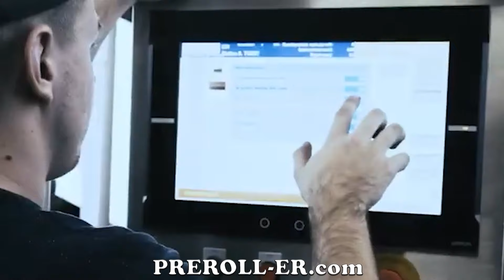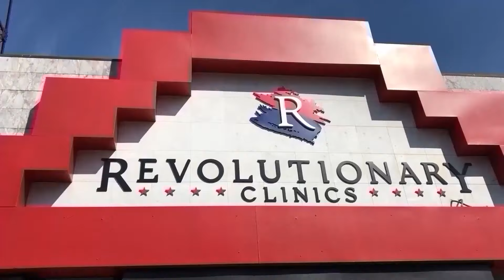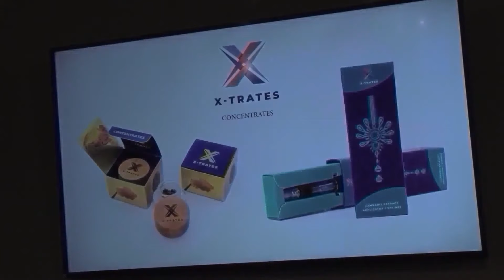Legalization of Cannabis Update with NCIA in New York State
During the barnstorming tour of New York state the NCIA made  a stop in Albany New York. Thursday they are in the big Apple New York City. On Tuesday night,   Pro Cannabis Media founder Jimmy Young sat down with Aaron Smith, the Executive Director of the NCIA for an exclusive update on the fight for federal legalization of cannabis in the USA.